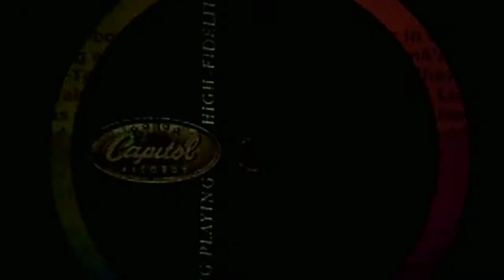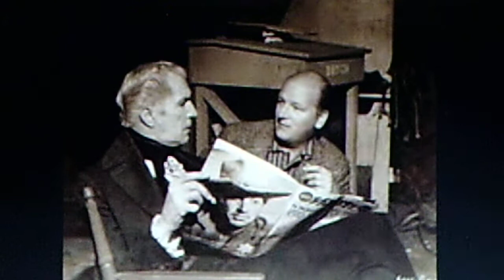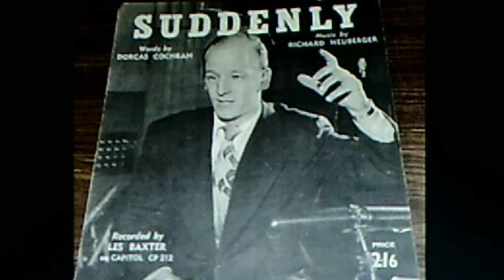Les Baxter and his Orchestra: "Go Chango" (1959)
Source: vinyl CAPITOL LP, T-1184 (T2-1184)